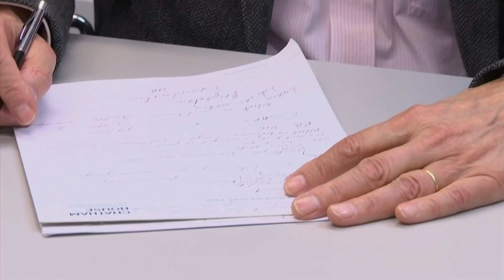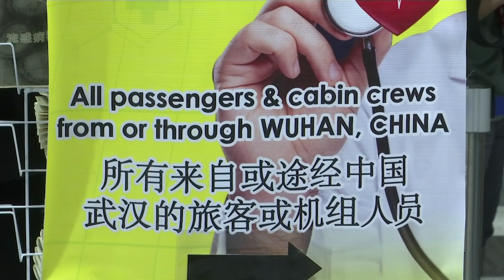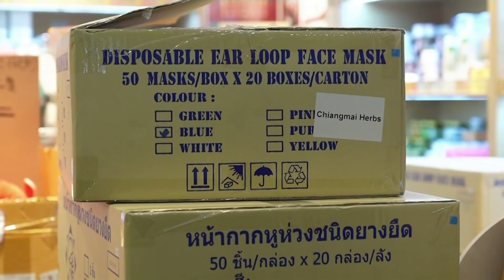纽约时报：消.失于公众视野的习近平幕后筹划进一步集权；结束后，中国政治只会更加逆文明，中国人只会更加绝.望：这不是1986的切尔.诺贝利，而是1989的天.安.门；清华校友告同胞书